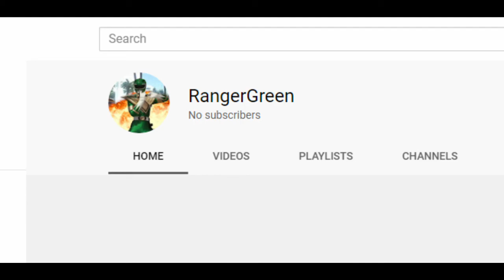Anti Mask "Bagel Day" Karen Gets Arrested AND DANCED ON!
In this video today, we have a Karen in her natural habitat throwing a fit because she has to wear a mask to get service in a bagel shop. She gets ARRESTED AND DANCED ON! She even screams and yells "I can't Breathe" at  some point in the video!